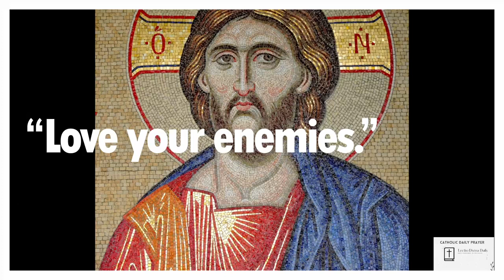"Love your enemies." | Saturday of the First Week of Lent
Please consider supporting Lectio Divina Reflections by sending us a financial gift. Thank you!
Your support helps us keep going.